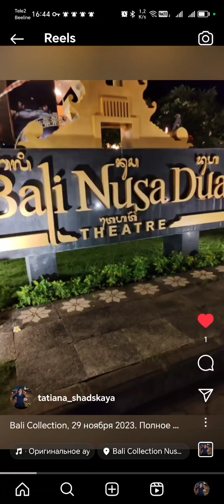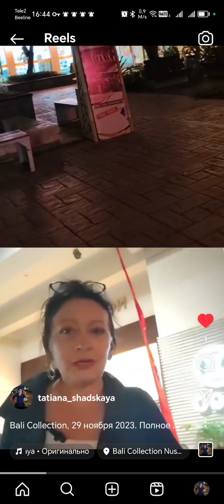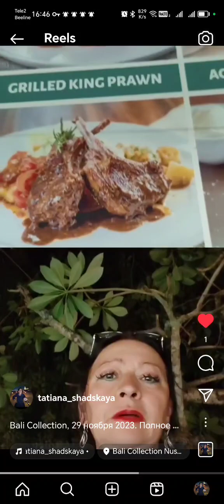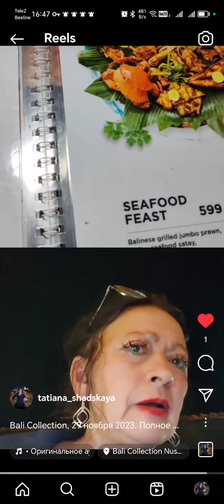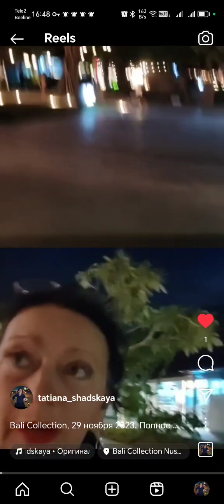29 ноября 2023. Мой Бали. Bali Collection